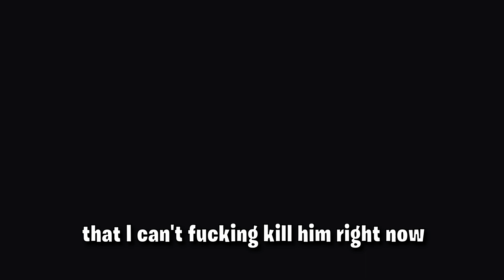This boss is harder than Malenia... (BOSS RAGE)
Elden ring rage journey continues and I faced dragonlord placidusax and hated every second of it. Hope you enjoy watching me suffer... :)